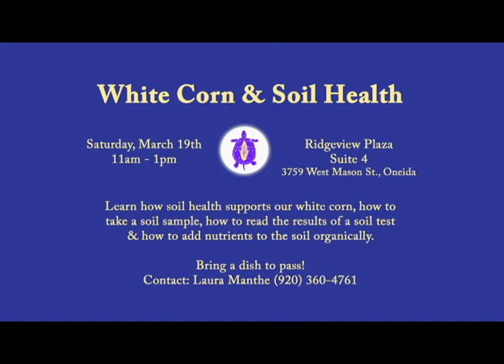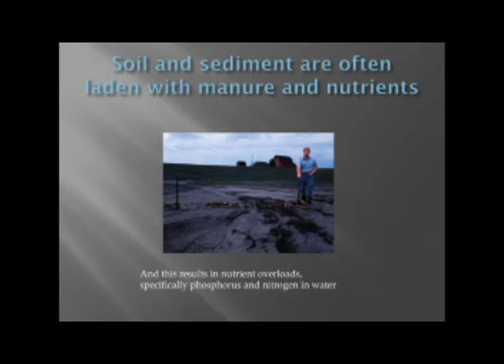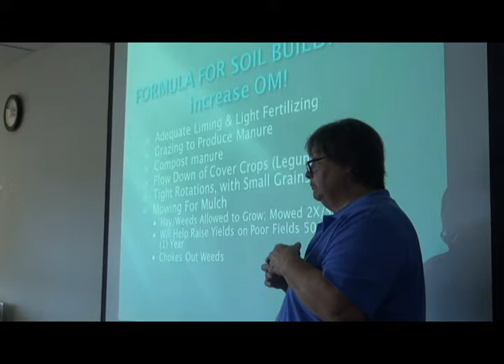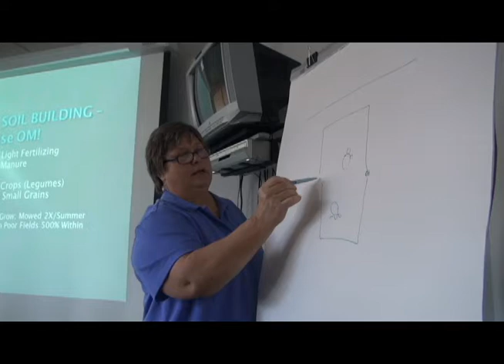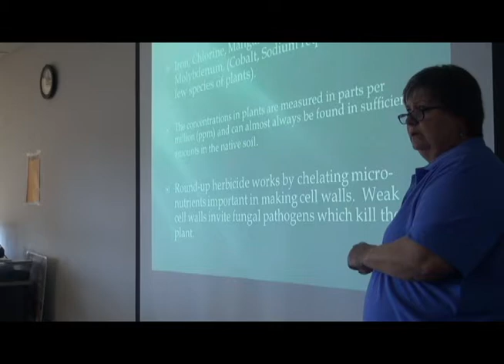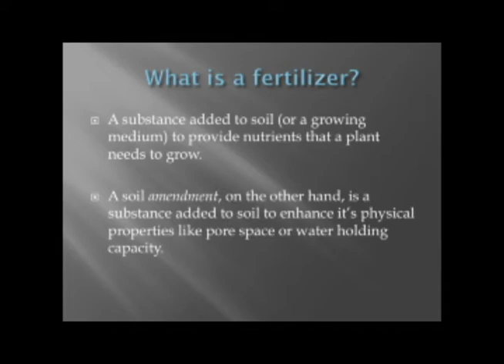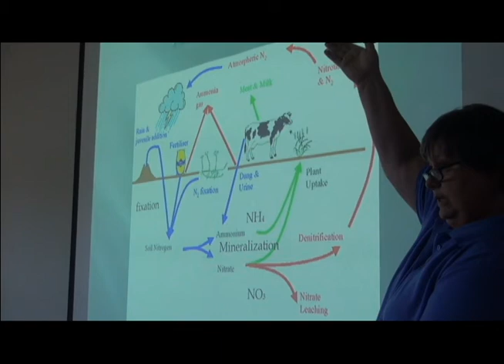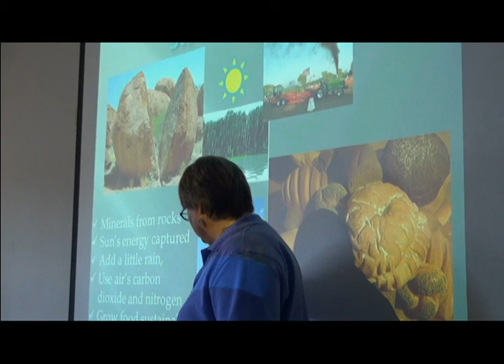Soil Heath - White Corn